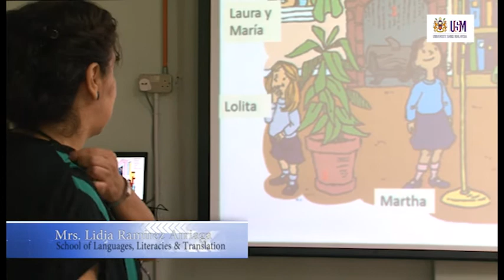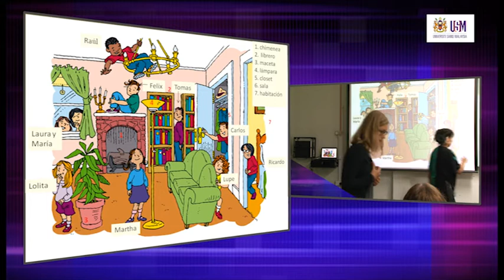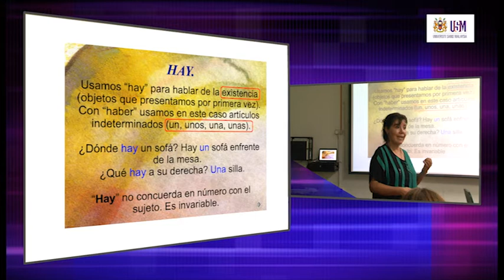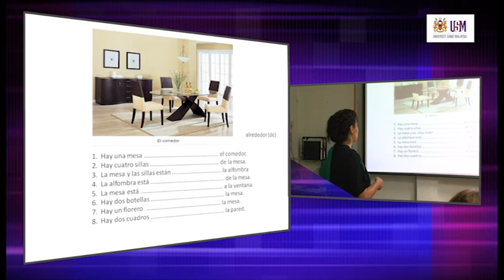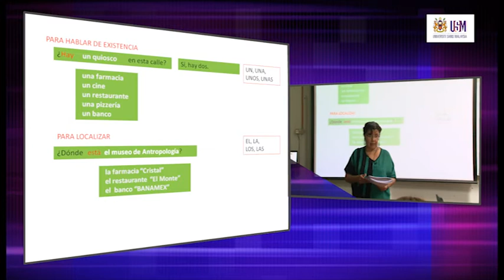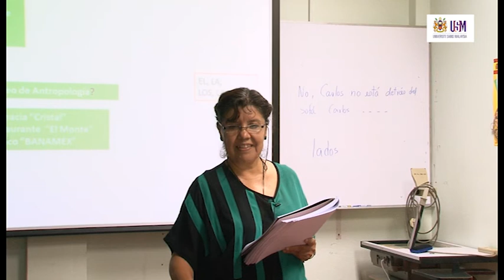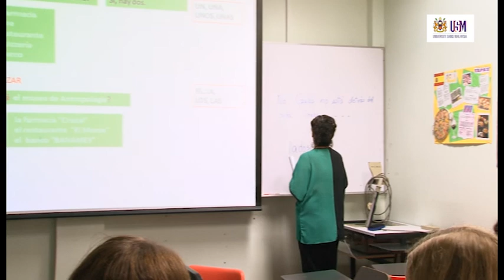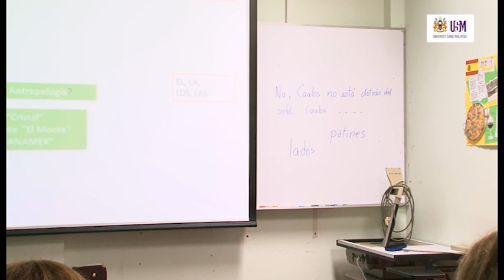LAE200 ¿Dónde están?